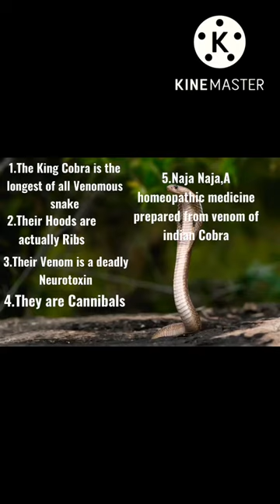Indian Cobra🐍|king cobra#shorts#status#snake#naja naja#taj medic